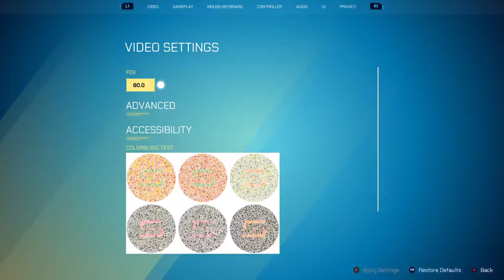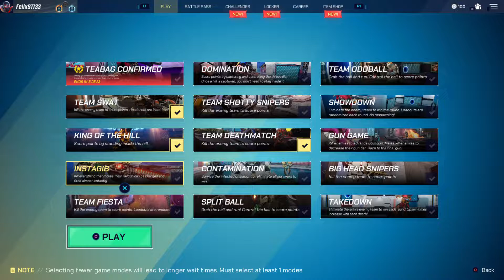Splitgate is the best.